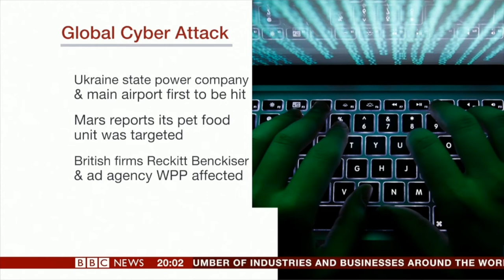Ross Brewer Live News Samples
Sample extracts from live news cybersecurity incidents and outages. See my channel for more detail on these and other interviews.